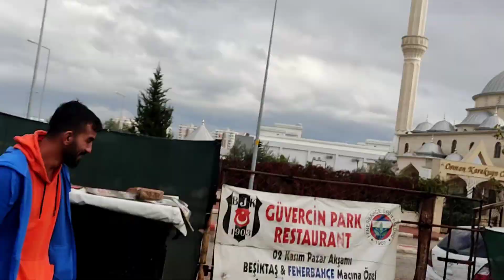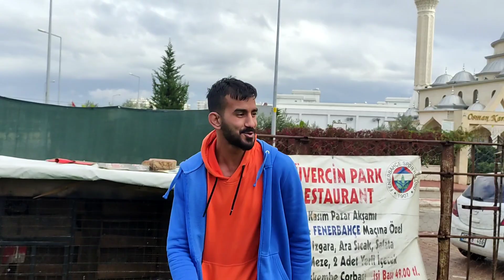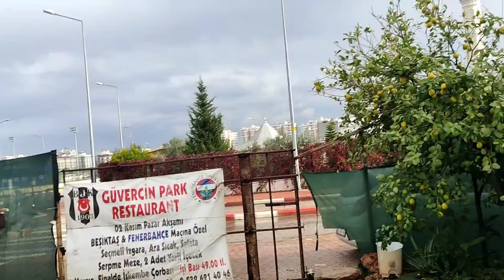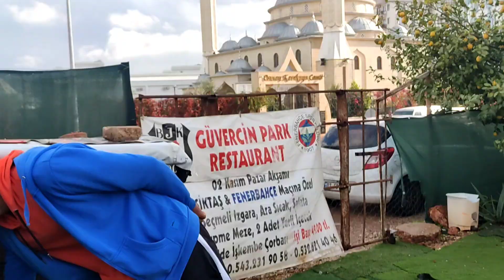50 TL LİK GÜVERCİNİMİZİ 5.KEZ UÇURDUK NASUH ŞOK OLDU.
Arkadaşlar pazardan aldığımız 50 tl lik güvercin yarışımız devam editor ve ben hala ısrarla düzenli uçurup neler yapabileceğimize bakıyorum devamke bakalım kısmet rakiplere baskına gidicem bir sonraki videomda izleyebilirsiniz.
50 TL LİK GÜVERCİNİMİZİ 5.KEZ UÇURDUK NASUH ŞOK OLDU.